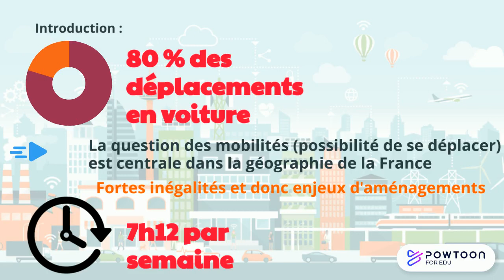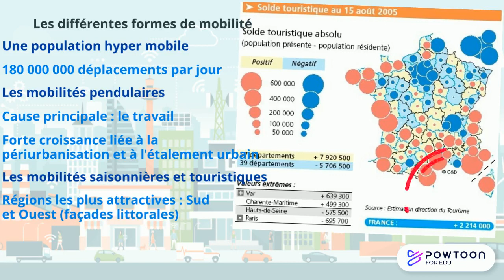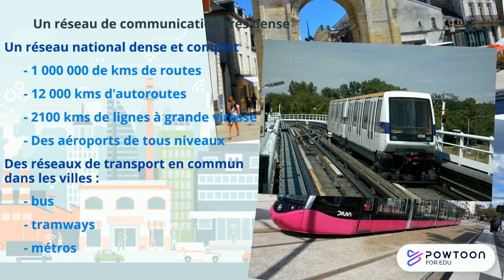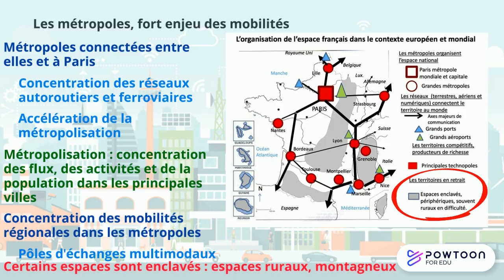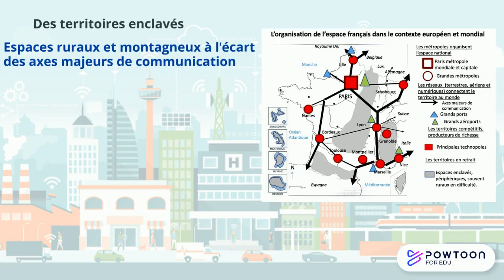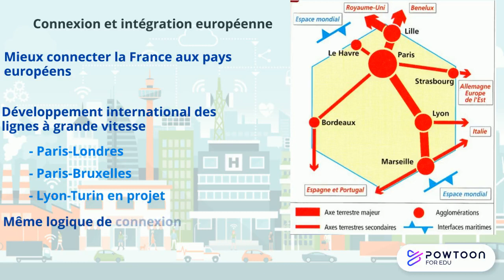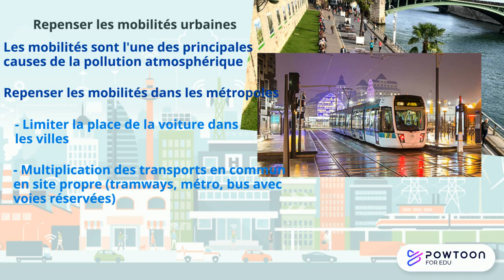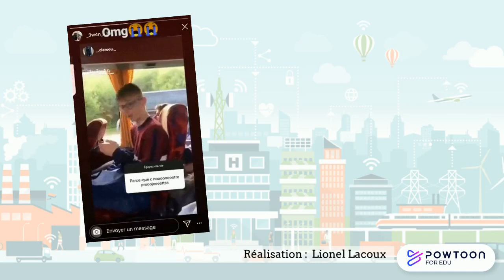SECONDE : La France, mobilités, transports, enjeux d'aménagements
PLAN :
I. Des mobilités toujours plus fortes.
A. Des facteurs et des flux variés.
B. Des réseaux de transport performants.
II. Les mobilités, moteurs d’un aménagement durable du territoire.
A. Réduire les inégalités entre les territoires.
B. Des mobilités durables.